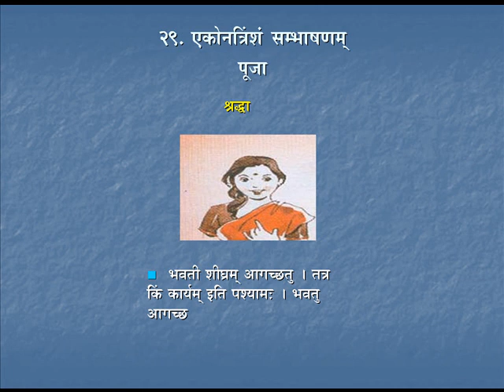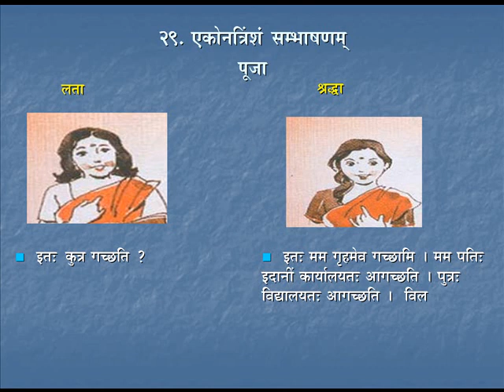Sambhaashanam 14 | Course - 3